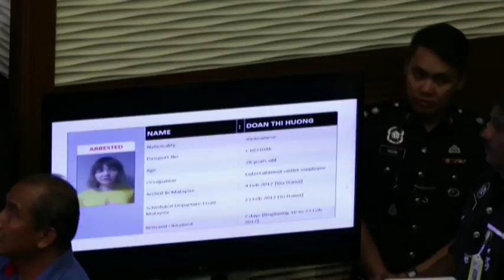Kim Jong nam fue asesinado con un arma química